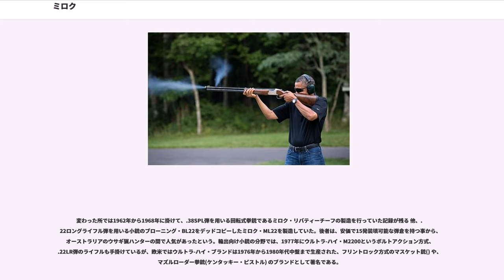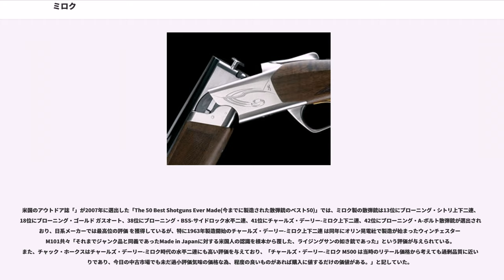ミロク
株式会社ミロクは、高知県南国市に本社を置く猟銃、工作機械、木材を使用した自動車部品などを製造・販売する企業の持株会社である。

ミロクの銃器製造は1892年、土佐藩鉄砲鍛冶の末裔であった鉄砲職人、弥勒蔵次 により中折式(元折式)の銃器の製造が開始された事に端を発する。蔵次の息子で後にミロク工作所の創業社長となる弥勒武吉(1890年12月21日-1968年9月14日) も鉄砲職人であり、戦前及び第二次世界大戦中に日本軍向けの銃器の製造に携わった経験を元に、戦後に弟子の井戸千代亀(のち2代目社長)と共にミロク工作所を設立する。英語社名の「B.C Miroku」のBは武吉、Cは千代亀のイニシャルにちなんだものである。

会社設立当初は連合国軍最高司令官総司令部により日本国内での銃器製造が禁じられていた事から、1951年までは捕鯨砲の製造が事業の主力であった。捕鯨砲自体は会社設立前の1934年より製造実績のあった製品であるが、当時ノルウェーからの高価な輸入品しか存在しなかった事や、生涯捕獲頭数9,104頭の世界記録を持ち大洋漁業の名砲手と謳われた 泉井守一(1904年-2002年)の激賞を受けた事もあり、安価なミロクの捕鯨砲は評判を呼んだ。

サンフランシスコ平和条約が締結され、日本が主権を恢復した1951年、国内での銃器製造の解禁と共に元折単身散弾銃の製造を開始し、翌1952年には元折水平、1961年には元折上下二連散弾銃の製造を手掛けるようになる。この時期のミロクの元折式銃器は、シンガー日鋼製と共に、川口屋林鉄砲火薬店(現：株式会社川口屋)の販売網にて、「K.F.C」ブランドでの販売が行われていた。同時期、北米市場には社を通じて1963年より輸出が行われていたが、両者の販売網の元ではミロクが製造元である事を表記する事が出来なかったようで、この時期のミロク銃の多くは「B.C MY Luck」の銘が刻まれていた。1966年にはブローニング・アームズ社からの業務提携を獲得し、同社の散弾銃のOEM製造を開始。1972年に日本油脂と合弁で独自販社のニッサンミロクを設立、KFCへの商品供給を打ち切って自社ブランドでの販売体制を確立する。チャールズ・デーリー社経由での輸出も1976年には終了した。会社設立初期よりミロクを支えていた捕鯨砲も、日本の商業捕鯨が最盛期に差し掛かる1960年には生産を縮小し、猟銃生産に経営資源を集中させていった。

2014年現在は自社ブランドのB.C Miroku名義の散弾銃を製造する他、ブローニング・アームズ社ブランドの散弾銃やウィンチェスター・リピーティングアームズ社ブランドの小銃（ライフル）のライセンス生産(OEM製造)も手掛けている。2004年時点で年間12万挺の製造実績があるが、うち99%が輸出に回され、国内市場への供給は1%程度である。銃器以外ではガンドリルの製造販売や、トヨタ自動車等の高級車向けの木製ステアリング・ホイールやシフトノブの供給、パナソニックの高級扇風機「F-CWP3000」のポールの供給を手掛けているが、これらはいずれも銃器造りの技術から発展したものである。

2009年に国内で最後に残った競合相手であった新SKB工業が自主廃業した事で、三進小銃器製造所のようなオーダーメイド型式の小工房を除いては、国産の量産散弾銃メーカーは実質的にミロク製作所のみとなった。

2014年現在では元折式上下二連散弾銃が主力製品となっている。小銃はボルトアクションのをブローニングブランドで販売しているのみで、B.C Mirokuブランドの小銃は国内向けには販売されていない。なお、若干数ではあるが欧州市場向けに上下二連散弾銃をベースにしたの輸出は行われている。

ミロクの上下二連銃は、ほぼ全てがボックスロック構造 で、一部の高級グレードにサイドプレート仕様が設定されている。内部構造はKFC時代は撃鉄に松葉ばねを用いた古典的なものであったが、ブローニングとの提携後の1973年にOEM製造が開始された以降は、コイルスプリングを用いた撃鉄機構に転換した。シトリ以降のミロク上下二連銃は銃身とレシーバーに前1箇所、後2箇所の合計3箇所の噛合部が設けられ、更に開閉レバーと連動した大型のロッキングボルト(閂)が銃身下部に差し込まれる事で閉鎖が完了する。こうした機構自体はウインチェスター製上下二連及び、そのOEM製造に当た...